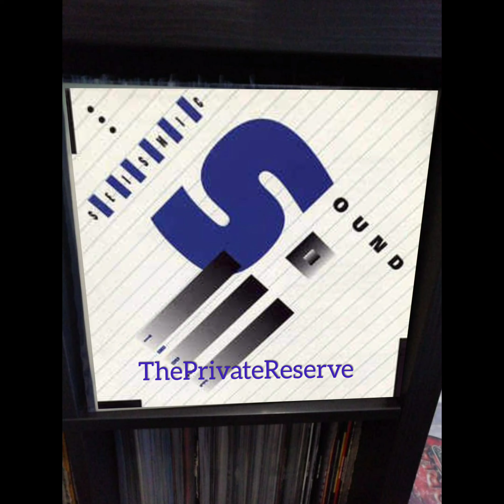Seismic Sound Three - Moby - Go! (Digital Mix) (D1) 1991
Sello:

Razormaid Records

Formato:

2 x Vinilo, 12", Compilation, 45 RPM, Blue

País:

US

Publicado:

1991

Género:

Electronic

Estilo:

Techno, Tech House